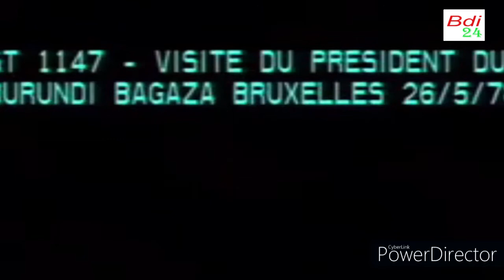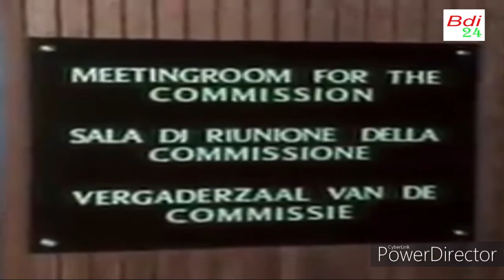Ijambo Président Bagaza yashikirije abarundi kuwa 01 Mukakaro 1984,